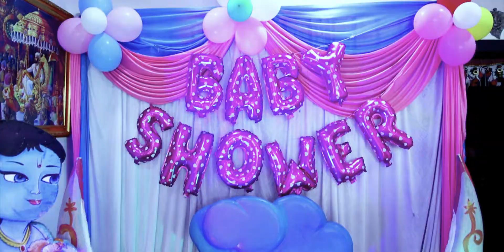Janma Baicha Baicha Khup Ghaicha | Kaksparsh | baby shower | Swapnil + Jagruti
baby shower